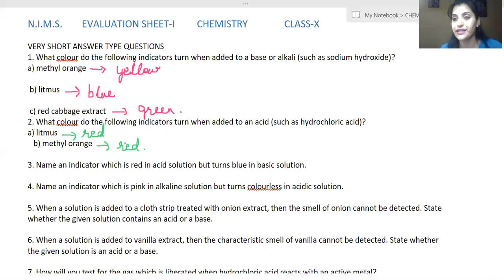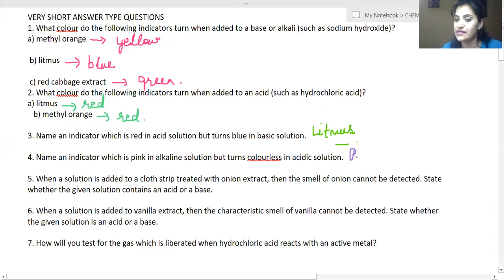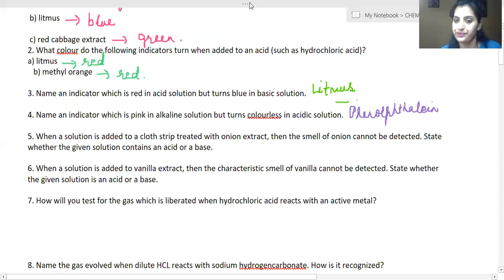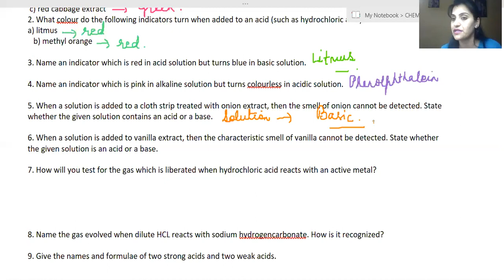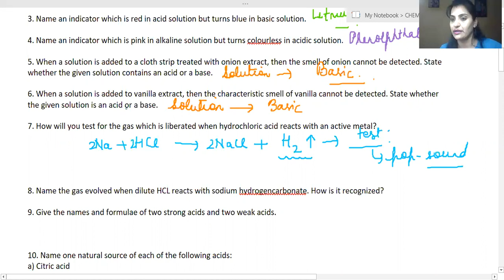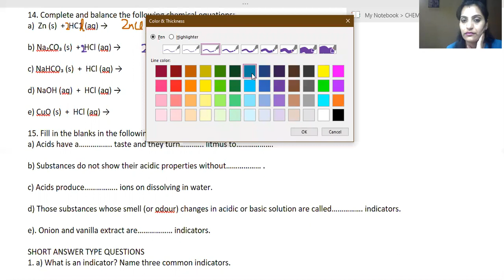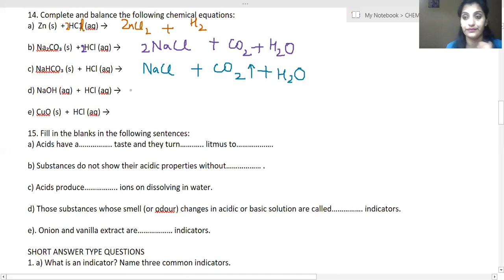Acids, Bases and Salts E Sheet 1 Class X CBSE Live Recording Online Class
Acids, Bases and Salts E Sheet 1 Class X CBSE Live Recording Online Class.. Please give your feedback and suggestions in comment section. you can also write back to us at